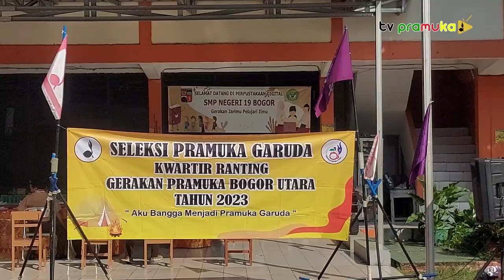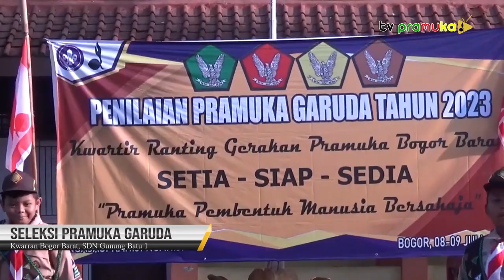[SalamPramuka] Edisi Sabtu 15 Juli 2023